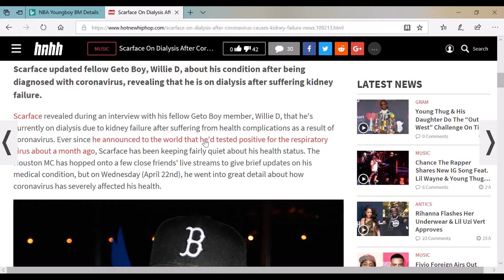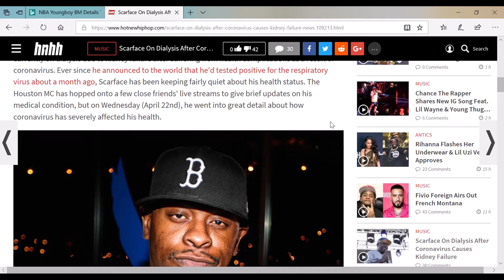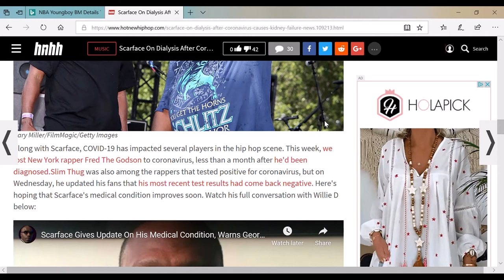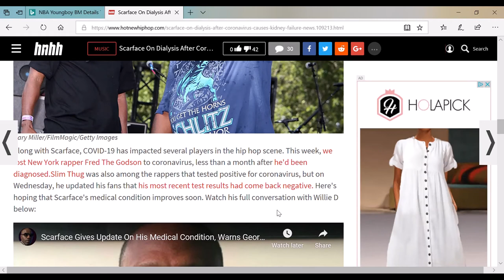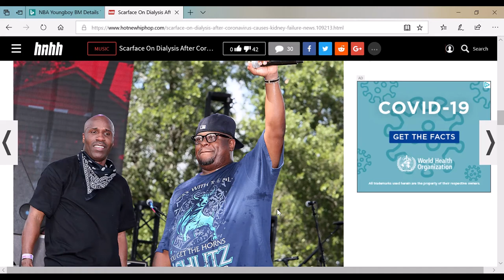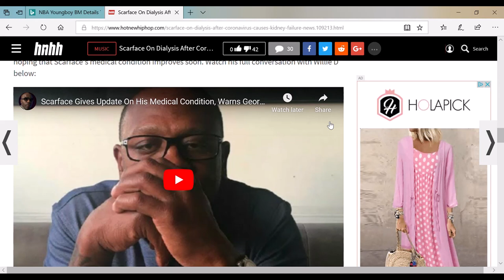RAPPER SCARFACE ON DIALYSIS AFTER CORONAVIRUS DIAGNOSIS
RAPPER SCARFACE IS ON DIALYSIS TREATMENTS FOR HIS KIDNEYS DUE TO CORONAVIRUS COMPLICATIONS. SCARFACE CONFIRMED HE TESTED POSITIVE FOR THE CORONAVIRUS/COVID 19 ABOUT 3 WEEKS AGO. SINCE THEN HE HAS BEEN DEALING WITH MULTIPLE HEALTH ISSUES. TUNE IN FOR  DETAILS! THANKS FOR STOPPING BY! SMOOCHES!